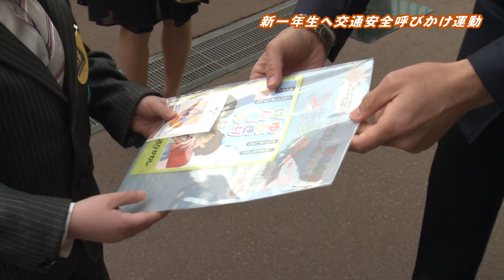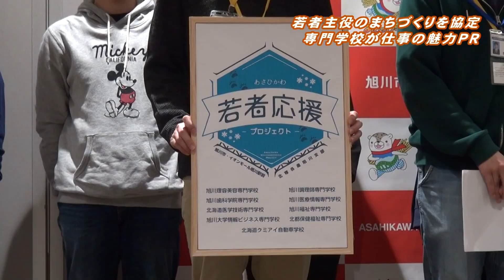旭川市民ニュース（2019年4月13日放送分）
・新入学児童に対する交通安全呼びかけ運動
・「あさひかわ若者応援に関する連携協定」の締結披露式
・職業体験イベント「あさひかわで”なりたい未来”新発見」
・高齢者の肺炎球菌感染症予防接種